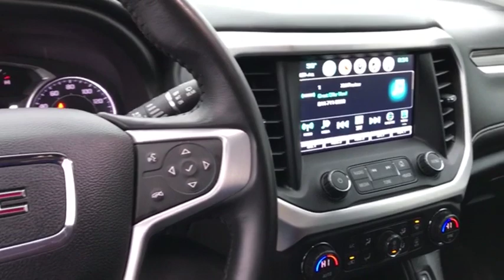2019 GMC Acadia Highland IL P33532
2019 GMC Acadia SLT-1

Recent Arrival! 2019 GMC Acadia SLT-1 White CARFAX One-Owner.If you're looking for a new car, truck or SUV near St. Louis or Edwardsville, then look no further than Steve Schmitt Inc. At our Highland dealership, we have a large variety of Chevy, Buick, and GMC models, all just ripe for the picking. Steve Schmitt has delivered four generations of Customer Service...right here in Highland! Steve Sr. Plays an active role in the dealership as well as the community, and Steve Jr. Manages the day-to-day operations. At Steve Schmitt Chevy Buick GMC, it is more than a name on a sign...it is our family looking forward to exceeding your family's expectations!